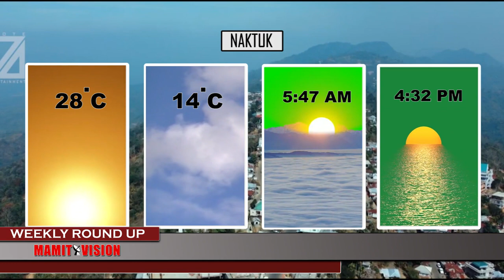Mamit Vision Weekly Round Up | 3rd Dec., 2022